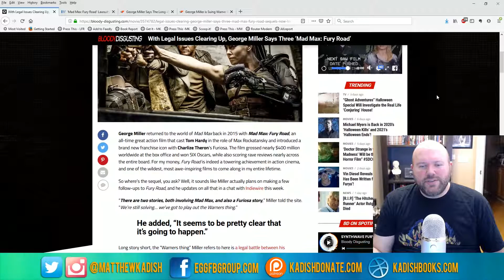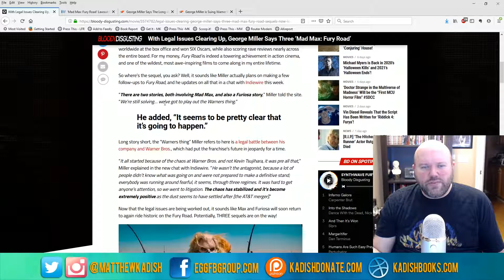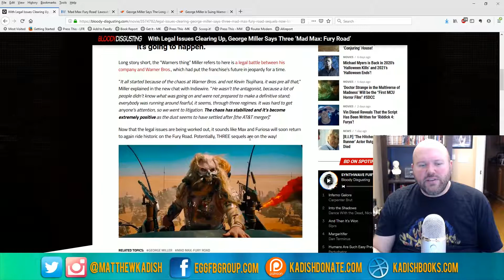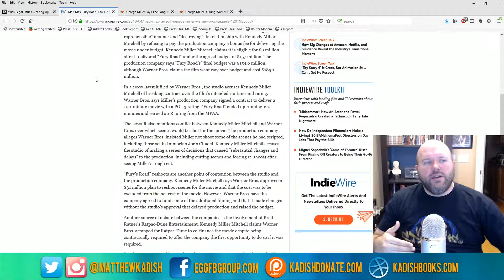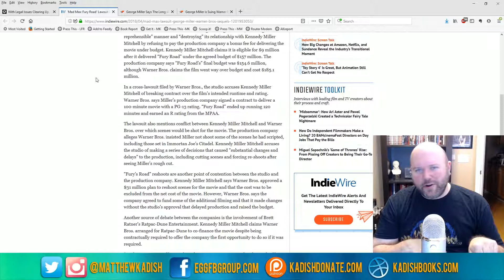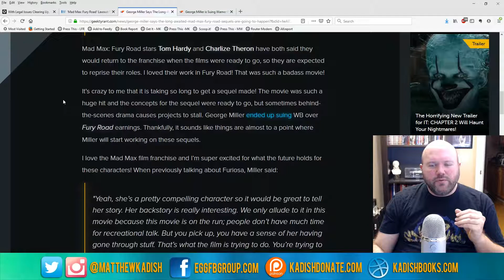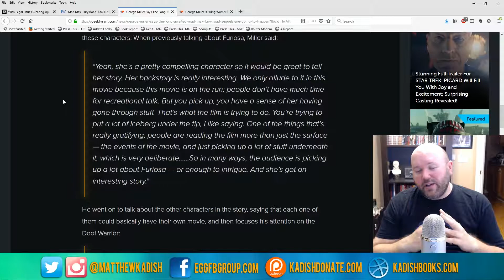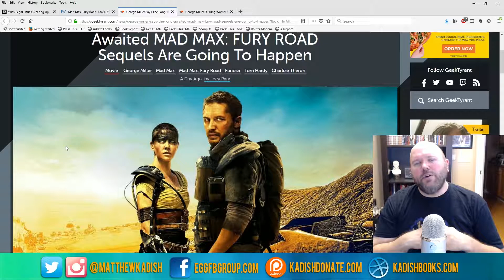Mad Max Fury Road Finally Getting A Sequel?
After being mired in legal battles for four years, it looks as though the Max Max franchise may finally be back on track with 3 potential sequels being alluded to by director George Miller.  Find out all the details of the Mad Max sequels, as well as the legal battle that has been raging around the franchise in this video.